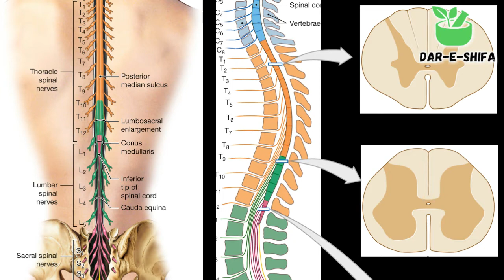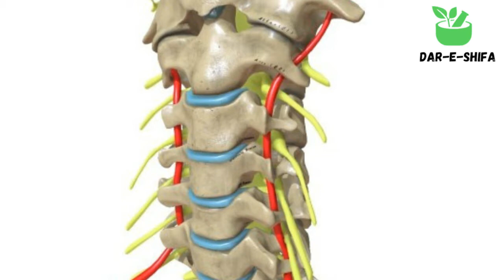Arq un Nisa ka Desi ilaj || How to Treat Sciatic Pain at Home || Treat Arq un Nisa With Home Remedy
Arq ul Nisa ka Desi ilaj || How to Treat Sciatic Pain at Home || Arq ul Nisa ka Gharela Ilaj Treat Arq ul Nisa with Home remedy The sciatic nerves branches from your lower back through your hips and buttocks and down each leg. Sciatica refers to pain that radiates along the path of the sciatic nerve, which branches from your lower back through your hips and buttocks and down each leg. Typically, sciatica affects only one side of your body